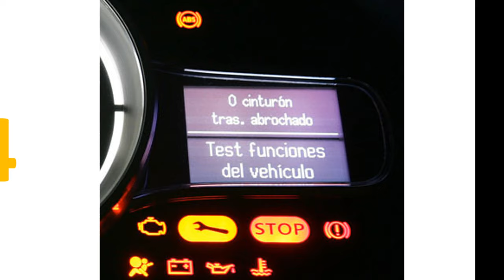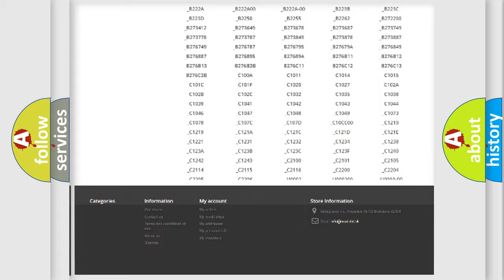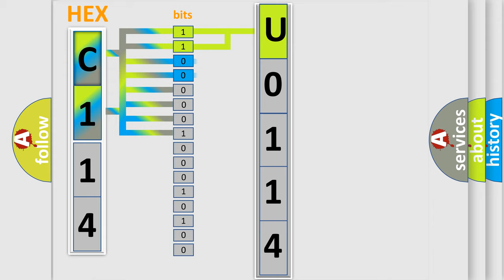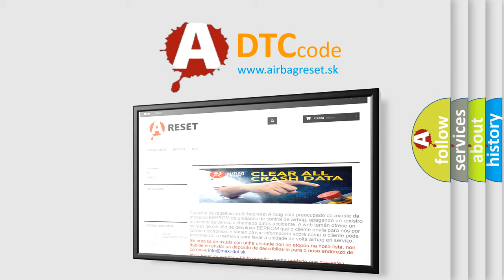DTC Dodge U0114 Short Explanation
Contents:
0:21 Basic DTC analysis according to OBD2 protocol standard.
1:48 Insight into programming
2:58 A diagnostically understandable description of the Diagnostic Trouble Code
3:05 Basic error definition

Make:
Dodge
Code:
U0114
Definition:
Current VIN Missing - No Subtype Information
Description:
Cause:
Radio or Etm